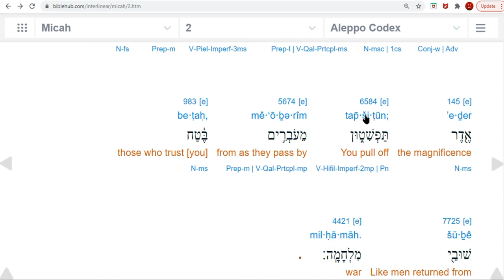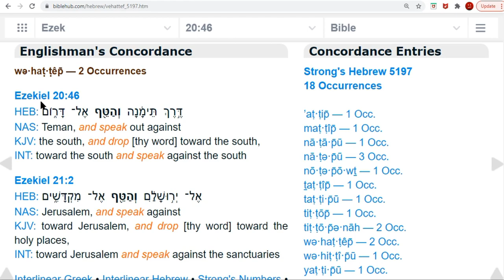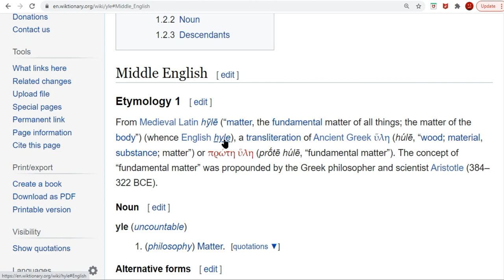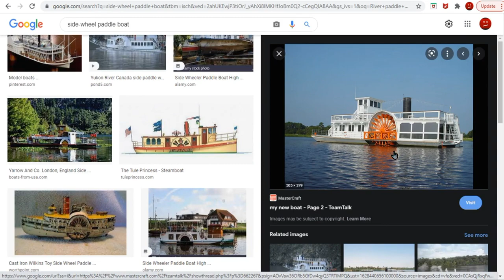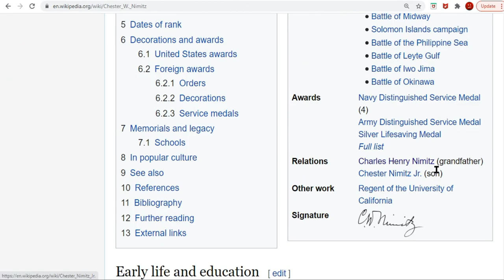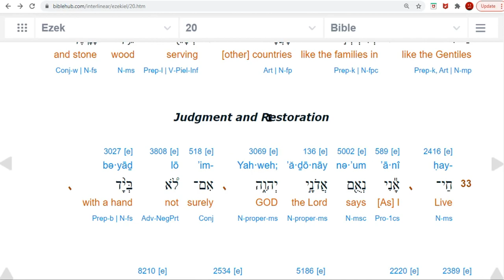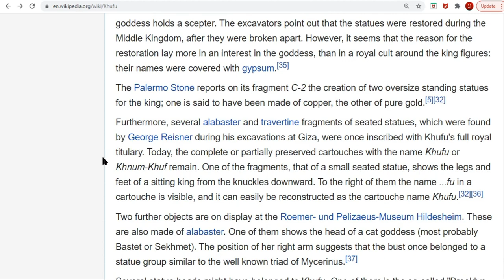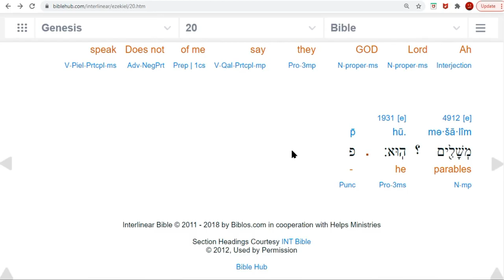Khufu, The Origin of Refute, and Much Ancient Knowledge Destroyed By the Media. Where History Went.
8530thsjcvniusr-vjno9ae78ht7